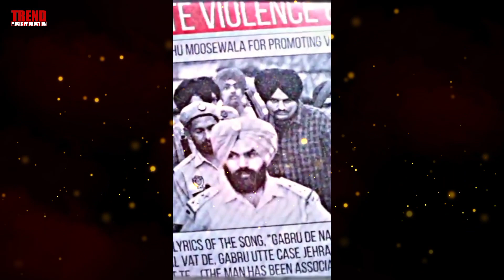Scene (Do Or Die) Sidhu Moose Wala ! New Punjabi song 2023 ! Punjabi Song 2023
Scene (Do Or Die)Sidhu Moose wala !B21 Muzik !Trend Music Production !Punjabi Song !New Punjabi Song
scene(do or die) Sidhu Moose wala ! B21 Muzik ! trend music production! Punjabi Song !new Punjab song

Song : scene (Do or die)
Singer : B21 Muzik
Lyrics : Romey khara
sidhu moose new song
sidhu moose new song 2022
sidhu moose new song war
sidhu moose new song all
sidhu moose new movies
sidhu moose new ringtone
sidhu moose new punjabi song 2022 *
sidhu moose new wala song
sidhu moose new song punjabi
sidhu moose new song 295
sidhu new song
sidhu new song 2022
sidhu news
sidhu new song moose wala
sidhu news today
sidhu new song vaar
sidhu new movie
sidhu new song jandi vaar
sidhu news update
sidhu new song reactiontribute to sidhu moose wala
tribute to sidhu moose wala song
tribute to sidharth shukla

tribute to sidhu moose wala rsidhu moose wala new song

sidhu moose wala ka ganasidhu moose wala hathyar

sidhu moose wala de gane
sidhu
sidhu moose wala 295punjabi song
punjabi new song
punjabi story for children
punjabi cartoon story
미에 제제
punjabi vlogs
punjabi movies
punjabi movies 2020moose wala new song
moose wala
moose wala song
moose wala all song
moose wala gana
moose wala de gane
moose wala ringtone
moose wala mashup
moose wala 295
moose wala sad songpunjabi song 2022
punjabi song 2021
punjabi song 2022 latest this week
punjabi song 2022 new
punjabi song 2020
punjabi song 2022 new song latest
punjabi song 2022 latest
punjabi song 2021 new song
punjabi song 2022 sidhu moose wala K
punjabi song 2022 djnew song punjabi 2021
new song punjabi sidhu moose wala
new song punjabi sad
new song punjabi 2020
new song punjabi this week
new song punjabi song
new song punjabi arjan dhillon
new song punjabi alltrending song 2022
trending song 2022 english
trending song 2022 bhojpuri
trending song 2022 hindi
trending song 2022 instagram
trending song 2022 remix
trending song 2022 new
trending song 2022 lyrics
trending songs 2022 tamil
trending song 2022 dancelatest punjabi songs
latest punjabi song 2022
latest punjabi song 2022 this week

latest song
latest south indian movies dubbed in r hindi full movie 2022
latest movies
latest song 2022
latest google pixel phone